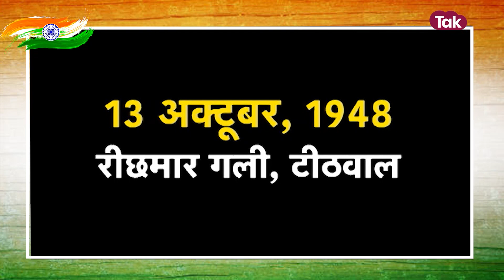Param Vir Chakra Lance Naik Karam Singh | जिन्होंने आतंकवादियों को अकेले ही खदेड़ दिया था | EP-03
26 जनवरी 2023 को भारत अपना 74 वां गणतंत्र दिवस मनाने को तैयार है. इस अवसर पर 24 से 26 जनवरी तक साहित्य  तक आपको सुना रहा है उन 21 परम वीर चक्र विजेताओं की कहानी, जिन्होंने दुश्मनों से लोहा लिया और भारत की शान बढ़ाई. इस श्रृंखला में सुनिए जांबाज श्री करम सिंह की गाथा. करम सिंह परमवीर चक्र से सम्मानित होने वाले दूसरे शूरवीर थे और वे पहले ऐसे जांबाज थे, जिन्हें जीवित रहते हुए परमवीर चक्र दिया गया था.